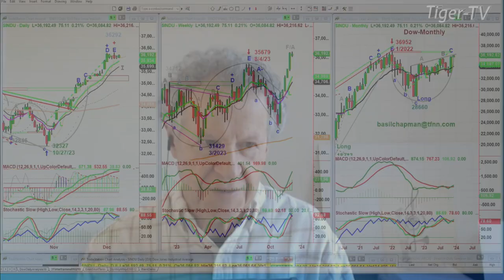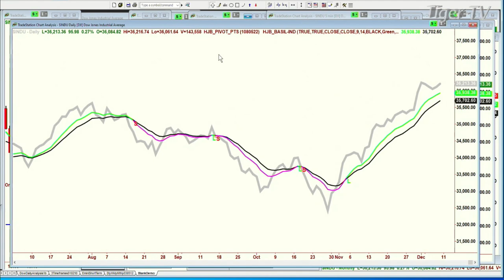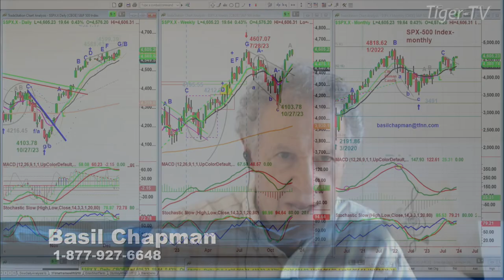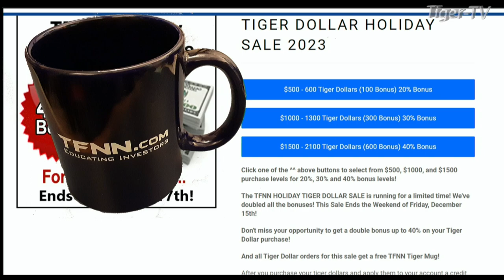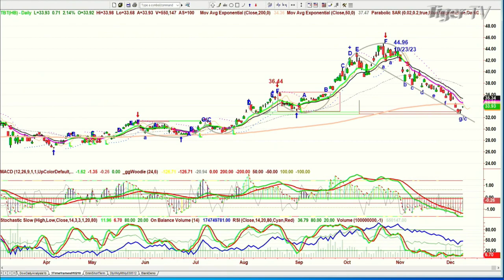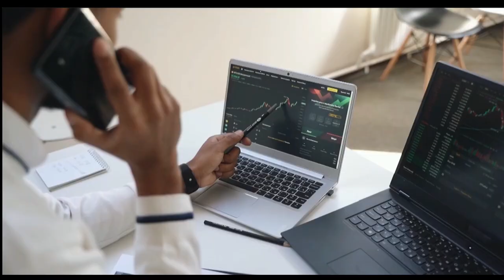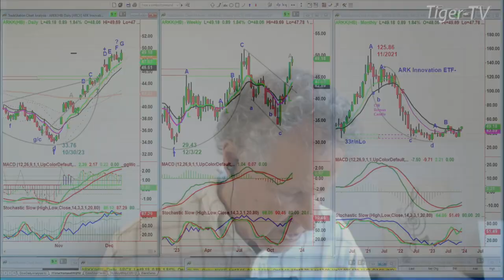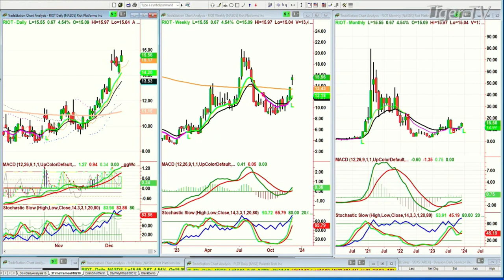December 8th, The Tiger Technicians Hour on TFNN - 2023